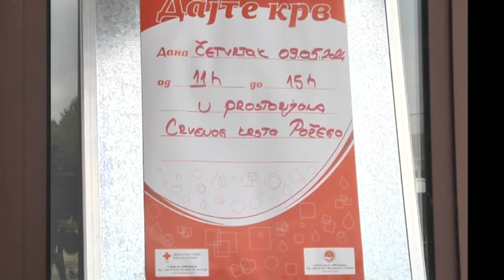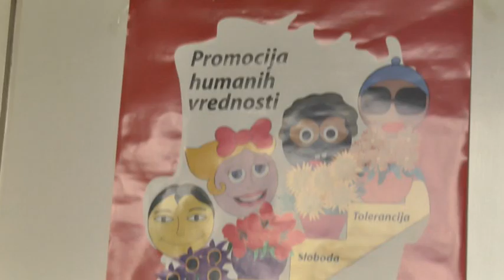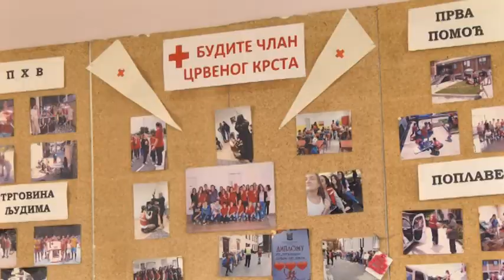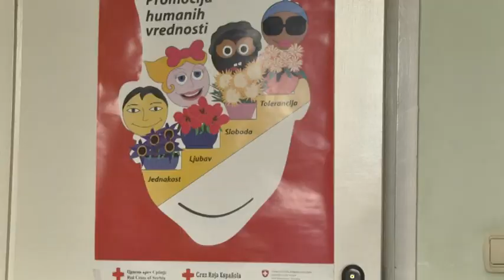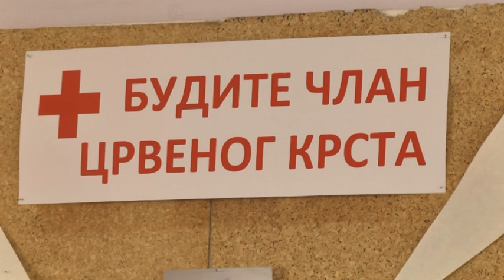08 05 2024 Svetski dan Crvenog krsta